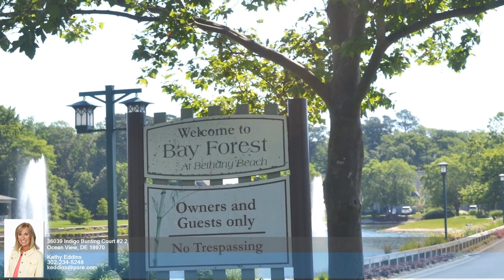36039 Indigo Bunting Court #2 2 Ocean View DE 19970 - Kathy Eddins